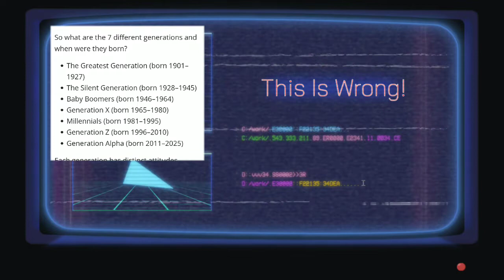The Real Generations